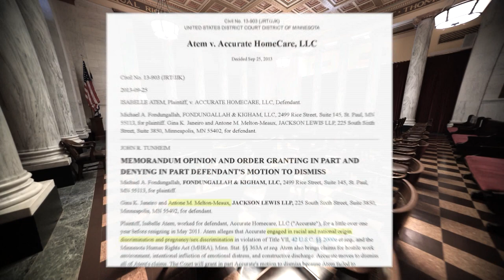Progressive (Ilhan for Congress campaign ad)